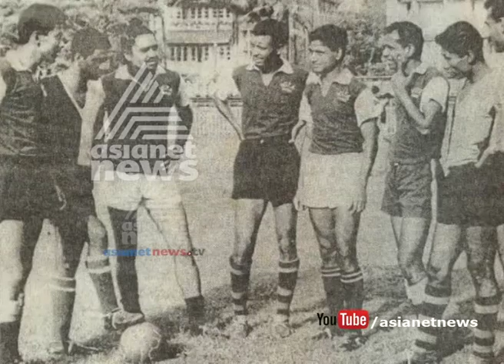Asianet News Kalikkalam Special Episode | കളിക്കളം | 22 Sep 2016